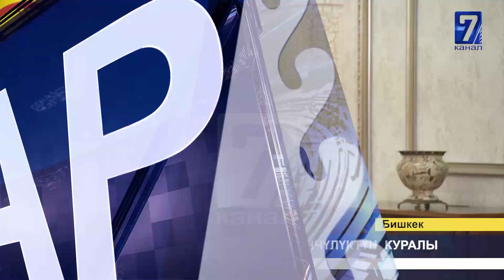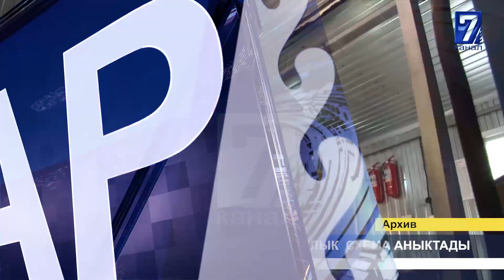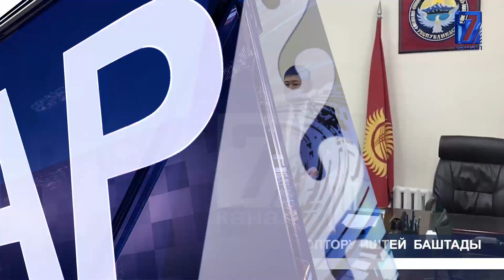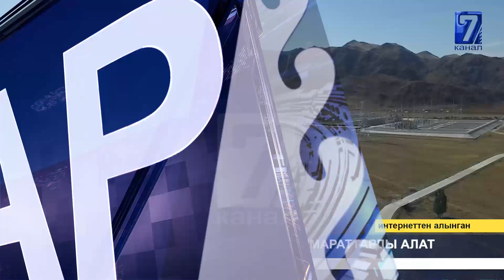УКМК ОШ ТЭЦИНЕН КОРРУПЦИЯЛЫК СХЕМА АНЫКТАДЫ // ЭРИШ-АРКАК ЖЫЛЫ 19.02.2021 ТҮШКҮ КАБАР 15:00